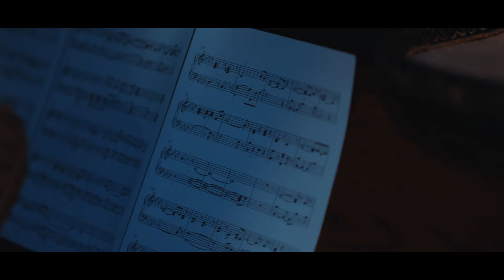Sebastien De La Cruz | EPK Highlight Video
Electronic Press Kit (EPK) Highlight Videos purposely use behind-the-scenes footage for promotional efforts. Often in addition to larger productions, this asset can be used on various online platforms, such as: website, social media, streaming ads, etc.

💡Marketing Tip: Use an EPK Highlight Video to generate engagement by humanizing large productions/campaigns. This gives the audience an opportunity to feel included in the brands' marketing efforts, and is best consumed on social media platforms.

About The Collective:
Koasis Media is a full-service videography, photography, and graphic design media company designed to support you. We partner directly with business owners, non-profits, content developers, marketers, and freelance contractors to create purpose-driven multimedia through long-lasting, collaborative relationships.